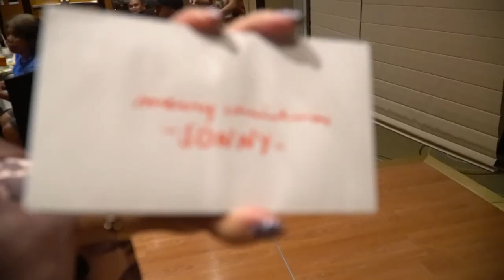Kris BBQ Xmas 2019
Kris BBQs Annual Christmas Party
At Westin Resort Guam